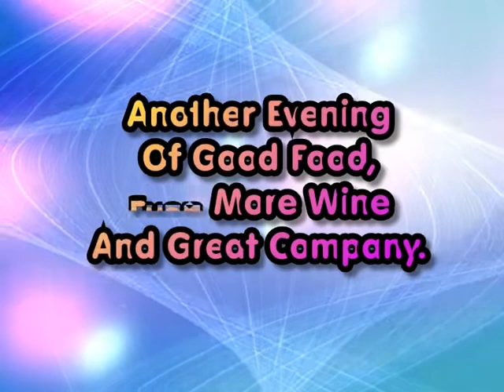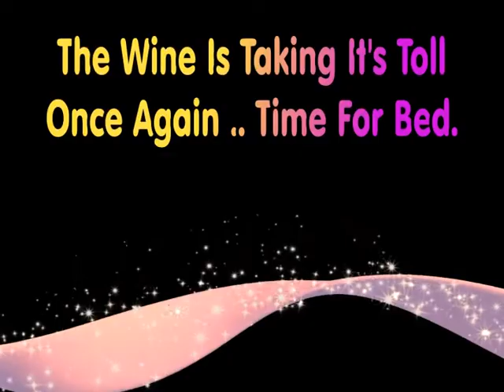Bouvier Rally Day 2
Every Year the Bouvier Club of Great Britain holds a weekend get together, called simply 'The Bouvier Rally'. In the aid of Bouvier Rescue it brings all Bouvier lovers together for the day or the whole weekend. This is a collection of photos and snippets from the 2011 Rally, Day 3. Enjoy.